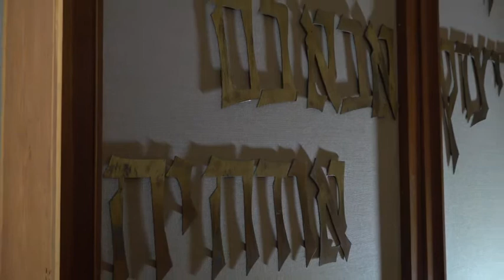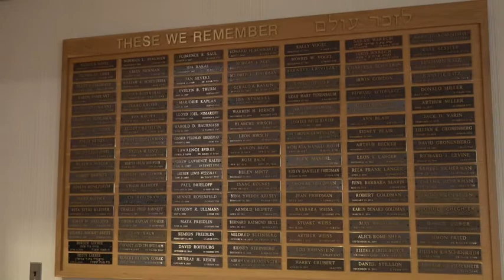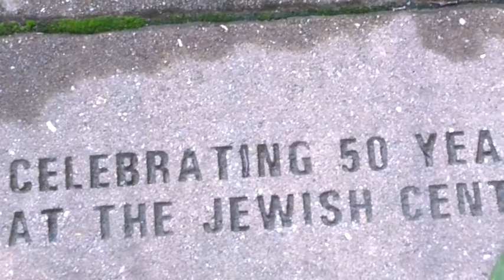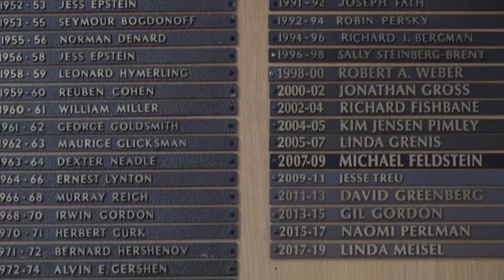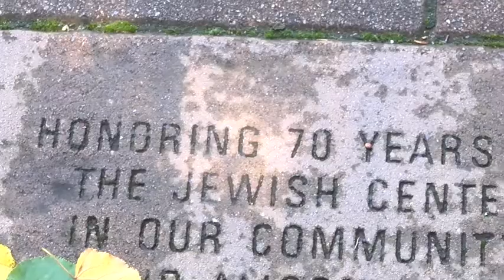TJC of Princeton, NJ High Holiday Virtual Services 2020. Cello and Piano Duet.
Part of the 2020 Virtual High Holiday Services streamed online by The Jewish Center in Princeton.